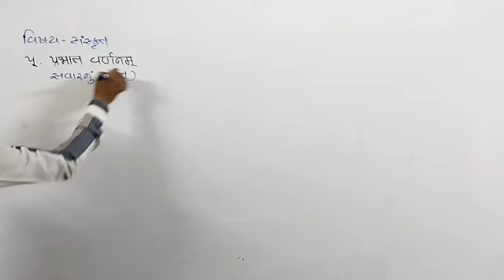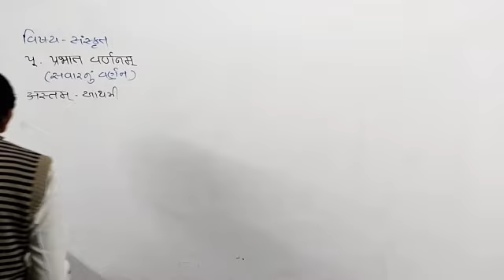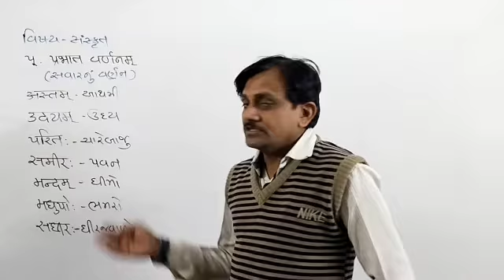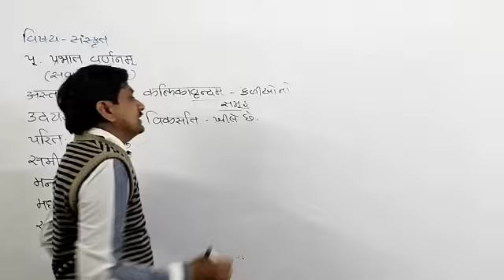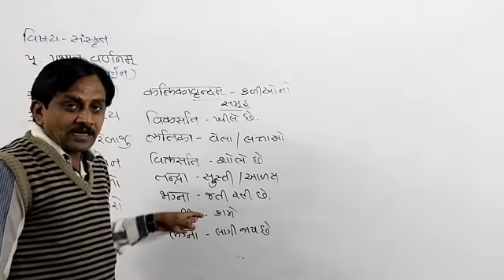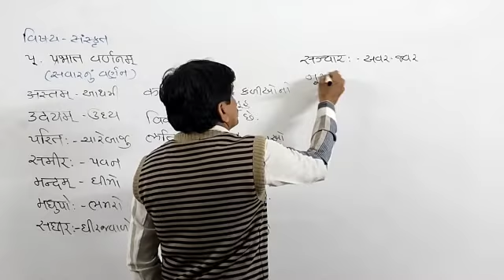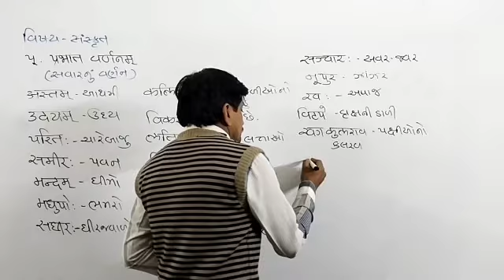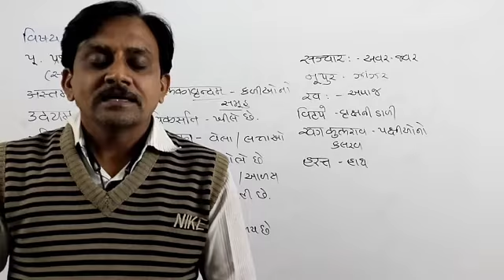std 8 sanskrit che 5